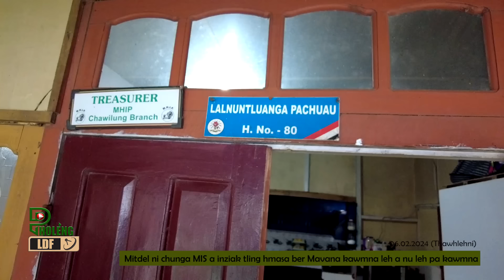Khaw hmu lo chunga Mizoram Information Service hmasa ber ni thei Mavana kawmna ngaihnawm turu!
► Videography & Editing : Pholeng